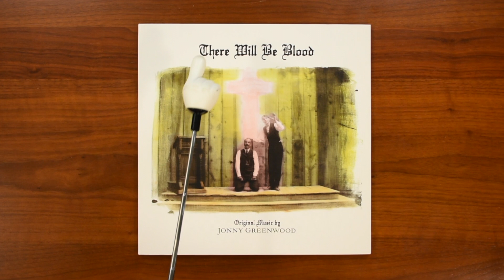Reveal 0452: Jonny Greenwood - There Will Be Blood - 567608-1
Today, we are looking at the There Will Be Blood soundtrack by Jonny Greenwood, released on vinyl by Nonesuch as catalog number 567608-1…